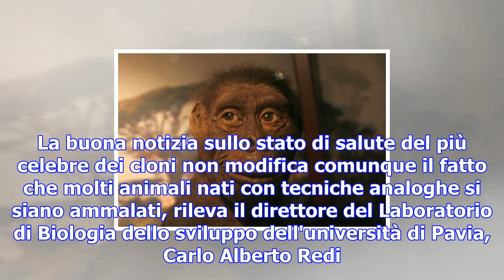Dolly continua a sorprendere, non aveva l'artrite - scienza & tecnica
La pecora Dolly continua a stupire: dopo che la sua artrite aveva sollevato vivaci dibattiti e acces...